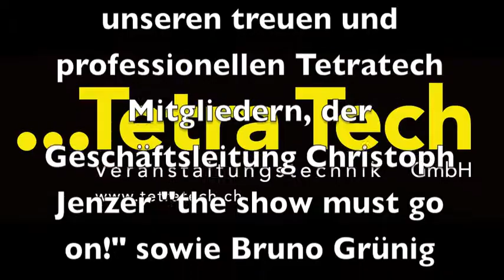Tetra Tech Veranstaltungstechnik AG Video 75 Jahre Fliegerabwehr in Dübendorf Rosa Dorn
75 Jahre Fliegerabwehr in Dübendorf
Mit einer grossen Ausstellung, Vorführungen und einer Flugschau wurde auf dem Militärflugplatz Dübendorf das 75-jährige Bestehen der Schweizer Fliegerabwehr gefeiert.